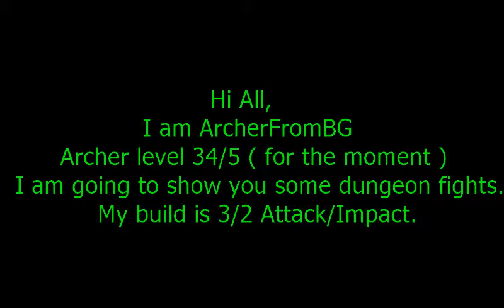Asta Online Archer Lvl 35 IBT US ORA Precious Wheel of Fire Dungeon Lvl 33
I am Archer level 35 on IBT server - Asta Online .
Doing dungeon - Precious wheel of Fire   Level 33